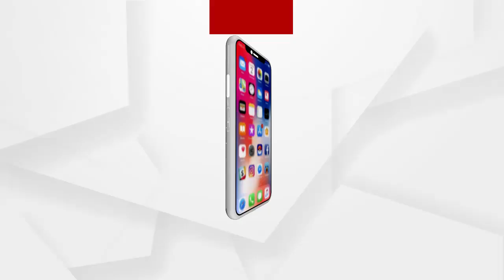ମନ୍ତ୍ରୀଙ୍କ କଥା ଯଦି ଗୁଜବ ତେବେ କାହା କଥା ଶୁଣିବା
ମନ୍ତ୍ରୀଙ୍କ କଥା ଯଦି ଗୁଜବ ତେବେ କାହା କଥା ଶୁଣିବା...ଆମେ ସେହି ଆଧାରରେ କହୁଛୁ..ମିଥ୍ୟା କାହିଁକି କହିବା...